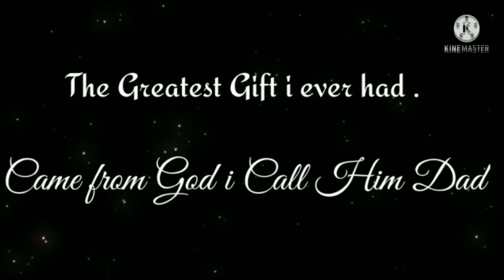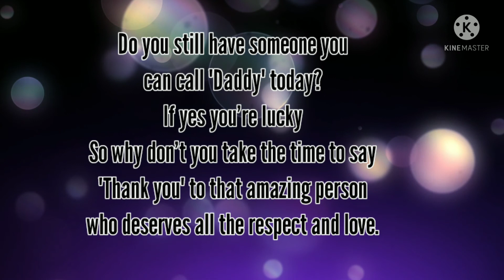Father's Day Special Message|20 June 2021|CoLPresents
Father's Day Special Messages
Colors of Life Presents

Special thanks to:
*Biaksang
*M.Biaklal
*David Minlian Dousel
*Mumung
*Siampu
*Siammuan Tonsing
.for making this Father's Day Special. ❤️